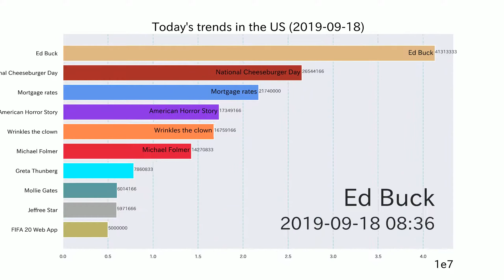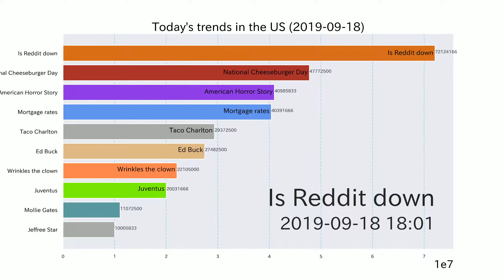American Horror Story【Today's trends in the US】2019-09-18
The 12 Most Unforgettable Scenes in American Horror Story History

A Trickle of Bodies at Ed Buck's West Hollywood Home, Suspicion ...

UEFA Champions League: How To Watch Atlético Madrid vs. Juventus